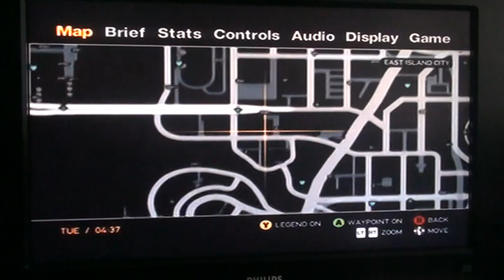gta iv online part 11